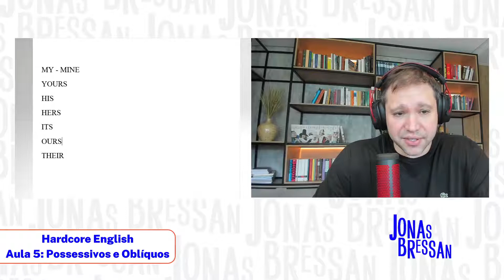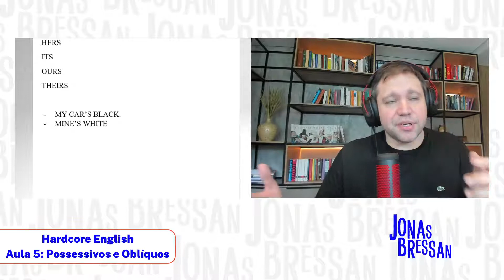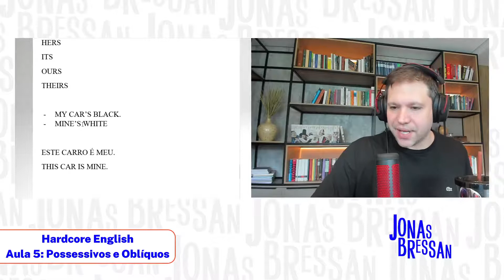Possessive Pronouns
Aprenda a utilizar os Pronomes Possessivos em inglês de modo descomplicado.